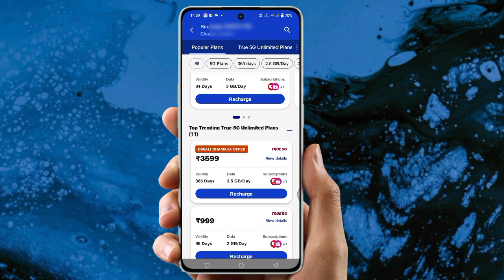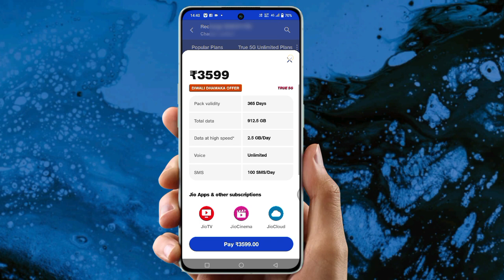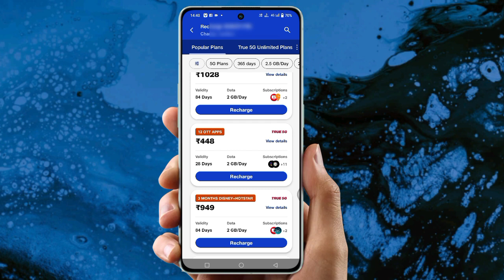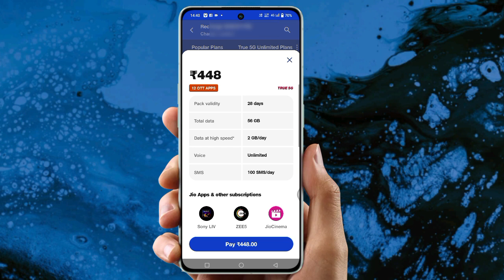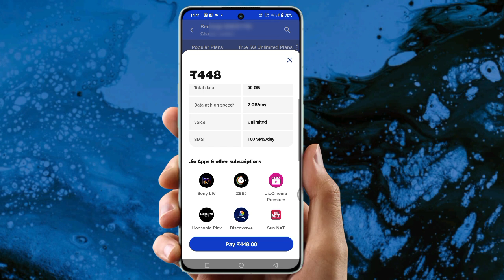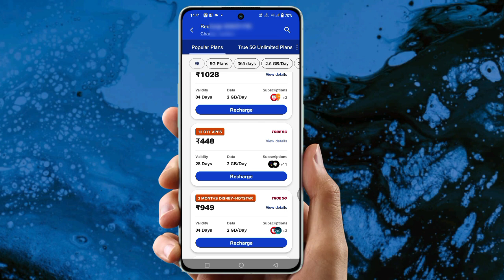jio diwali dhamaka offer 2024 | Jio dhamaka 12 OTT Free | Jio unlimited data plan | sms pack 2024